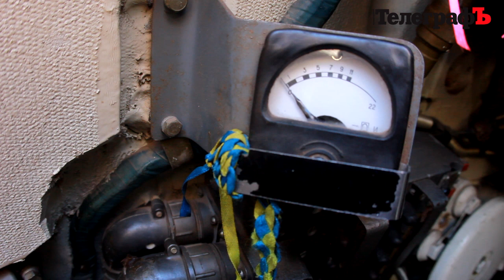Тест-драйв танка Т-72